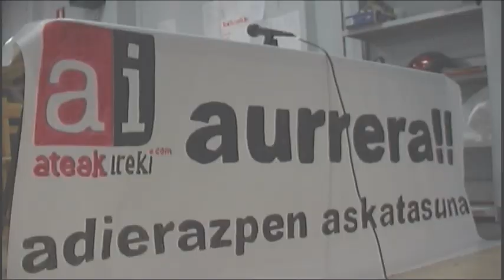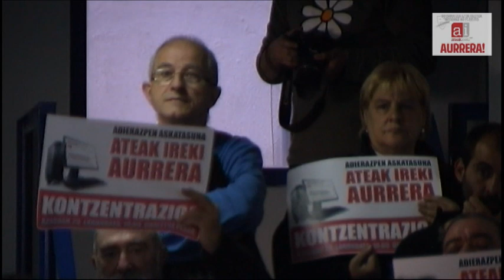AteakIrekiAurrera "Inadmisible que con 3 páginas la AN pueda cerrar un medio de comunicación"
Miembros de Ateak Ireki arropados por agentes políticos, sociales, sindicales y ciudadanos han denunciado la orden de cierre del medio de comunicación y lo han calificado de "un nuevo ataque a la libertad de expresión e información". En palabras de los responsables de Ateak Ireki, "es inadmisible que con un auto de 3 páginas la Audiencia Nacional pueda cerrar un medio de comunicación".

Ateak Ireki considera que el tribunal de excepción "pisotea nuestros derechos", y denuncian que pese a que el auto no es firme y se puede recurrir, "las consecuencias ya las estamos padeciendo", ya que a día de hoy la mayoría de las empresas de telefonía impiden el acceso a esta página web.

Por ello consideran que se encuentran en una situación de "indefensión total". En el auto remitido no se acusa de nada concreto a Ateak Ireki, ni se presentan pruebas o argumentos para sostener que es parte de Herrira. Por ello, los responsables de Ateak Ireki se preguntan "en qué pais democrático se puede cerrar un medio de comunicación sin ni siquiera argumentar y dar pruebas para ello. No busqueis en el mapa. Esto no pasa en ninguna democracia", han concluido.

En opinión de Ateak Ireki, el cierre del medio demuestra que el Estado español y el gobierno del PP "siguen utilizando la represión para hacer frente al nuevo escenario político que existe en Euskal Herria". Además de no dar pasos en favor de la resolución del conflicto, con el cierre de Ateak Ireki, el gobierno popular "demuestra que es capaz de todo para eliminar las voces disidentes y molestas en estos tiempos tan convulsos a nivel socioeconómico. No quieren que se oiga la voz de quienes salen a la calle".

Han anunciado que más alla de las acciones judiciales que se puedan poner en marcha para tratar de evitar "este atropello", sus esfuerzos van a ir encaminados en articular una respuesta "lo más amplia posible ante este nuevo ataque a la libertad de expresión". Para ello en los próximos días buscarán adhesiones a un manifiesto "muy breve pero contundente". Además, se ha convocado a la ciudadanía a una concentración que se celebrará el próximo sábado 23 de noviembre a las 19:00 en la Plaza del Ayuntamiento de Iruñea.

Por otro lado, consideran importante que el movimiento popular y combativo de Nafarroa tenga formas y canales para difundir su voz en la red. "Confiamos en que toda la solidaridad que hemos recibido estos días se canalice y que con el esfuerzo de todas y todos logremos que en las próximas semanas existan nuevos proyectos comunicativos para lograrlo. En esa tarea tendrán toda nuestra ayuda".

Por último, han querido agradecer a todas las personas y organizaciones de todo tipo que han mostrado su apoyo y solidaridad. "Nuestra única arma para seguir trabajando será el ejercicio de la libertad de expresión", han concluido.